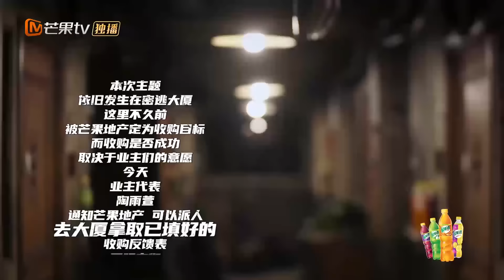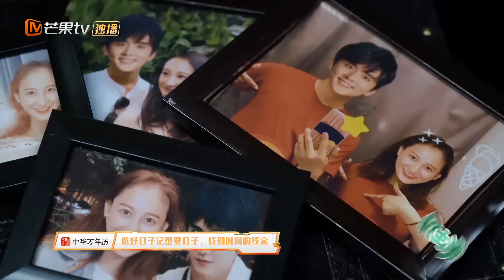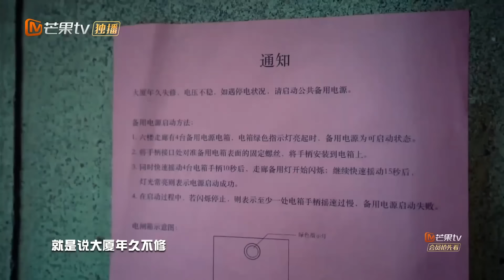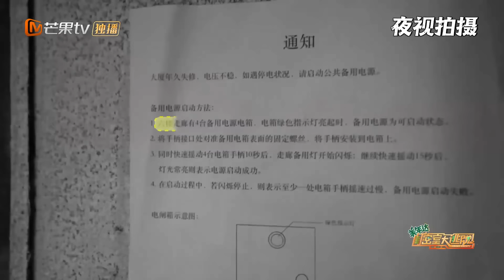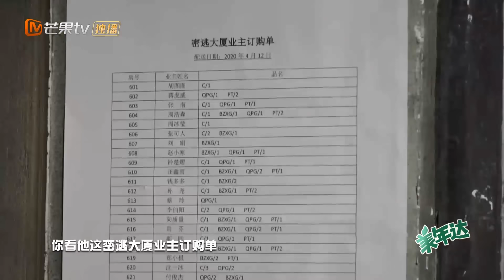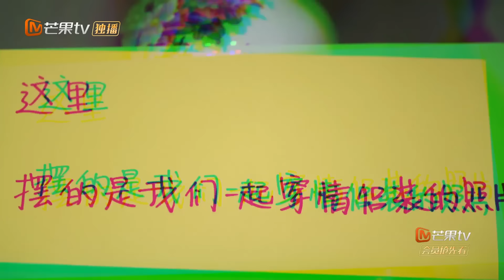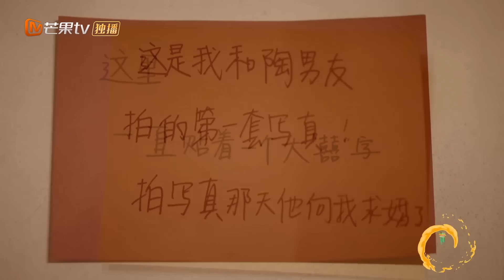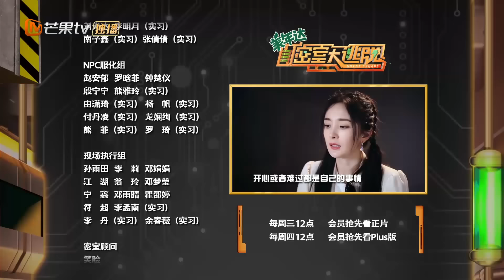《密室大逃脱2》第2期 完整版：大厦疑云——恐怖四角游戏升级来袭！黄明昊年纪轻轻承担拖家带口重任 Great Escape S2 EP2 |MGTV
《密室大逃脱4》首个密室入口已开启 快来一起烧脑逃脱吧！
《密室大逃脱2》重磅来袭！全新“密逃团”蓄势待发——每周四中午12点杨幂、邓伦、黄明昊、郭麒麟、大张伟爆笑组队，一起“逃出生天”！